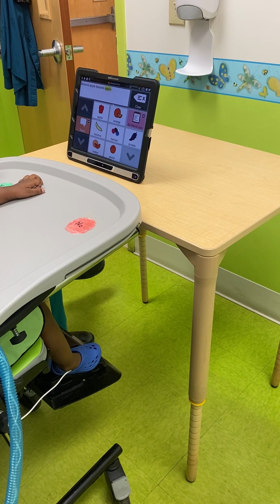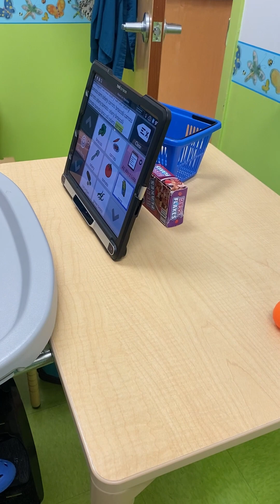Daily Recap May 17th 2023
Finally Jer got some rest last night and woke up as Nurse T was dumping the water out of his ventilator circuit lines. I also do this every two to three hours at night. He hung with her while I went to the chiropractor.

Once home I changed his trach and those busy hands put powder everywhere. He was so sweet most of the day with lots of smiles and toddlertude.Jer was happy to see other kids at therapy and he somewhat paid attention in speech therapy. Training on his device, identifying colors, fruits and vegetables didn’t seem to be his favorite unless his hands were busy in the basket. Next he had occupational therapy and they had the cutest clothes pin exercises. He also worked on a tool bench but then had a huge diaper blowout. After changing his clothes we headed home for school with Ms Haley. Jer is officially over colors but loved holding hands. Ms Haley paused work and got down on his level to just lay there. Sweetest thing ever and it meant a lot to me. We thought he fell asleep but he got back up. After school Zadia and I helped him with sensory time. We knew the applesauce was going to be messy but it was stickier than I thought. We randomly decided to hose him down and he thoroughly loved it! Now it’s bedtime and I wish he knew how to clean up lol.

Today we pray that you learn to meet others at their own levels of comfort and understanding when necessary. We pray that you know even when things feel like a sticky mess, God will renew you, making things clean again. May we never forget that God is good yesterday, today, tomorrow and forevermore.

💚🙏Happy Wednesday💚🙏
Posted May 17th 2023 at 9:22pm

Thanks for all the votes so far everyone!